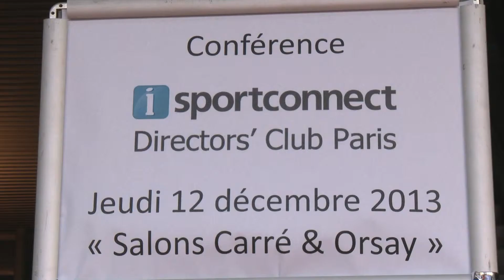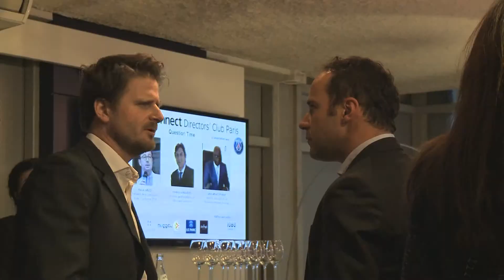Directors Club Paris